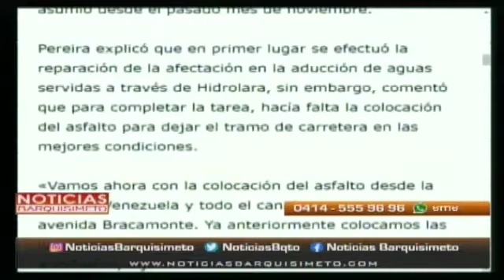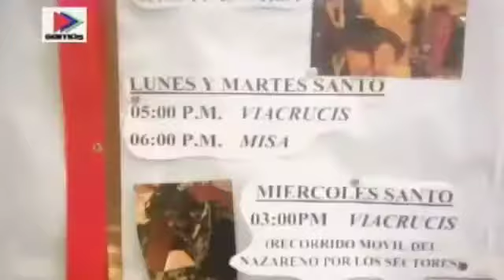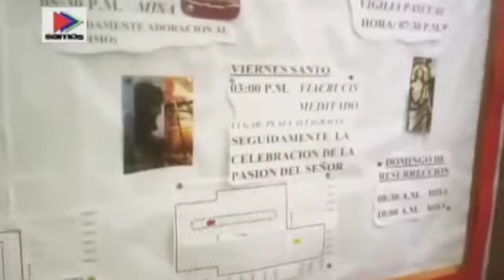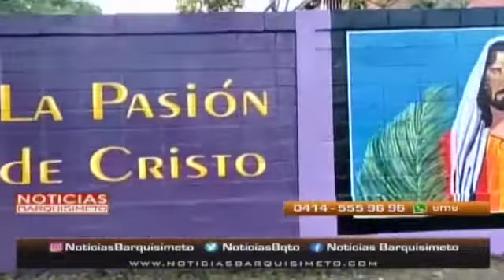Noticias Barquisimeto | 13 de abril de 2022 – 1/4